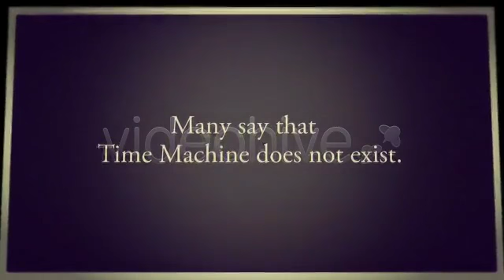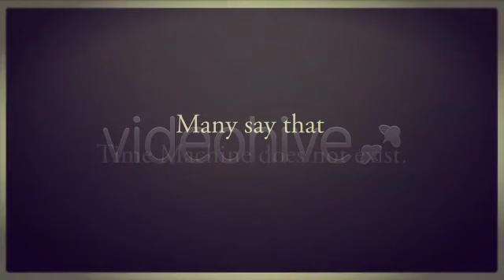Memories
Let me present to you one of my most popular slideshow on VideoHive – Memoris. But now this project is for Apple Motion. I hope atmosphere of this slide-show will help to plunge into pleasant memories about the finest moments of your life. Enjoy! Also you can watch it here (Youtube) or here (Vimeo). 1. FULL HD resolution 2. There are no plugins 3. 18 photo and 8 text placeholders. 4. Vivid emotions! Music is not included, but you can buy its on the site audiojungle.net The composition is name Adventure and it is written by VERY talanted composer Musicant. Photos used in the preview are not included. I hope you like this item. And rate this project if it was pleasant to you. Inspiration and Successes!